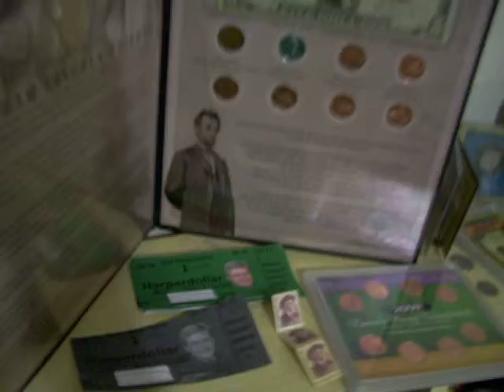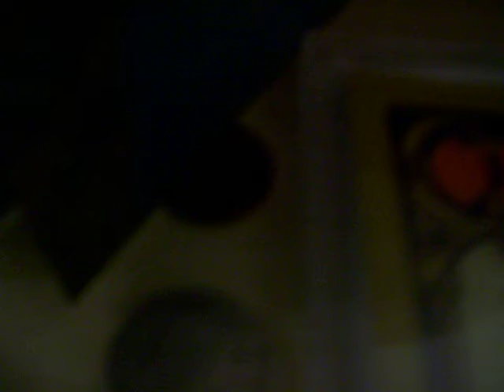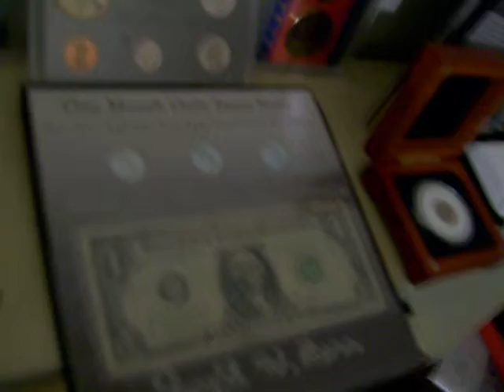My Featured Coins - Week 1, Episode 1 - USA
Starting now for several weeks, I will post videos showing my featured coins, bank notes, and mixed coin/banknote sets.